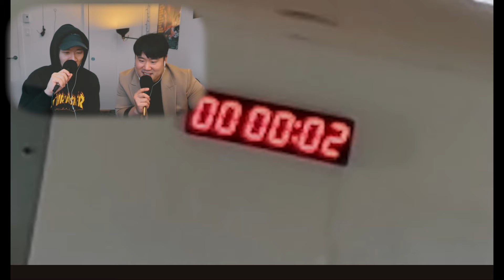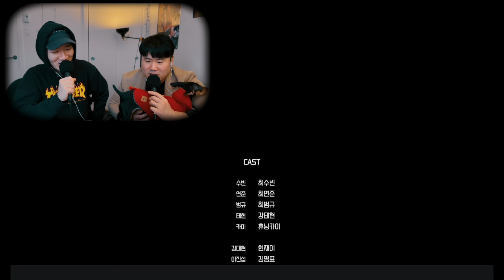Musicians react & review ♡ TODO X TXT E123 BETTER WATCH OUT Part 2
EVEN MORE FUN (and scarier at that) XD LOVE IT.

As we said before in Episode 122, this is our first time reacting to TODO X TXT and we chose this for Patreon holiday special video because it seemed separate enough from other episodes that we wouldn't be too lost on their usual interactions and inside jokes. Well, we enjoyed this VERY much, and the finale was epic!

Again, props to everyone involved in creating this massive world, and the actors and actresses of course did a phenomenal job. Amazing stuff- can't wait to get suggestions and check out more episodes :D

And like we say, if you want the full, unedited version, as well as other reaction vids for TXT's newest album, TXT's Lollapalooza 2022 & 2023 clips and more, head over to our patreon page to support our channel and get access to all the wonderful contents we got!

Kpop producers and singer-songwriters react to Tomorrow by Together's TODO E122, BETTER WATCH OUT Part 2! Enjoy!

Timecode

0:00 - Intro
0:37 - Reaction